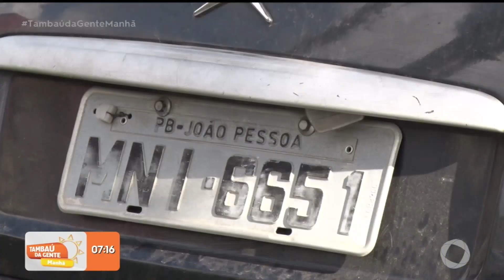Familiares de Derimar Cavalcante ainda não registraram boletim de ocorrência -Tambaú da Gente Manhã